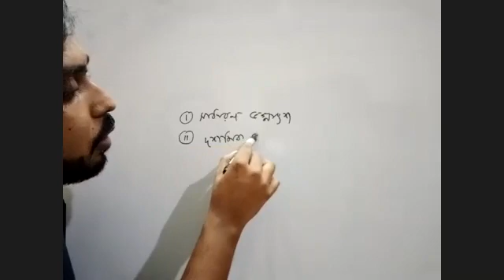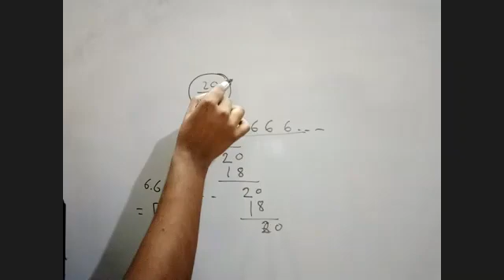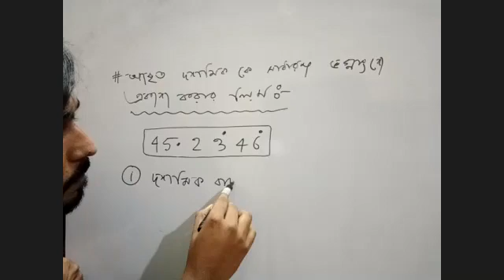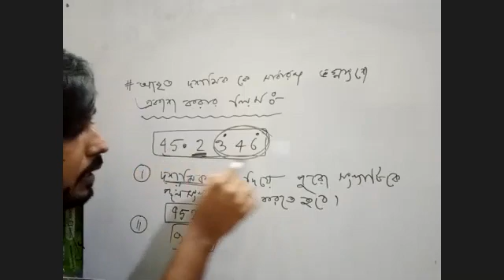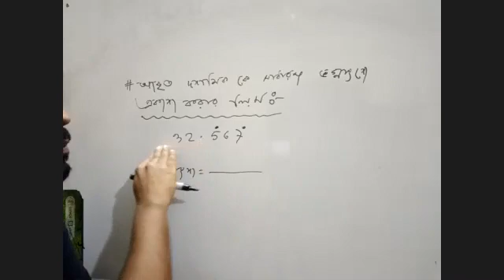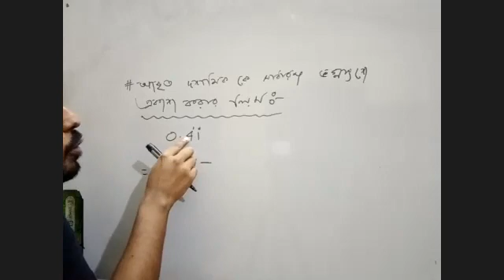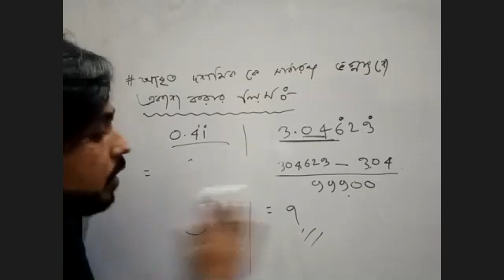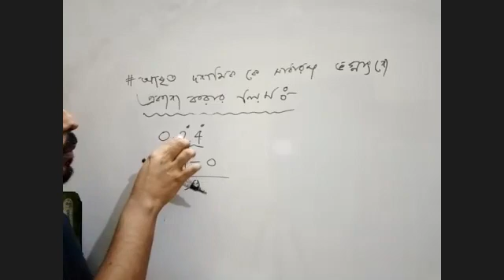Chapter 3 Higher math(2)